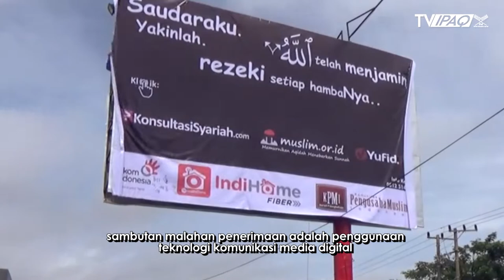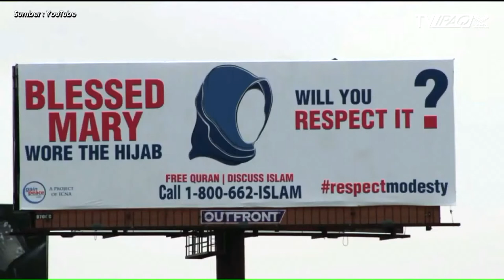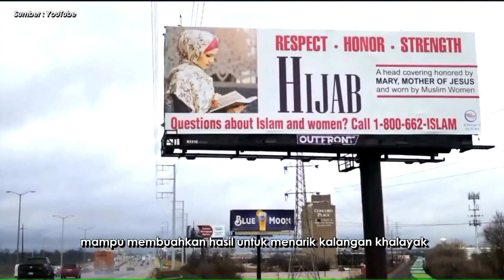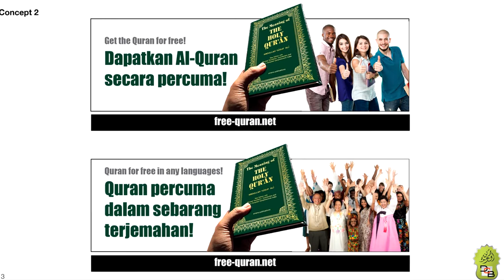DAKWAH MELALUI BILLBOARD | IPAQ